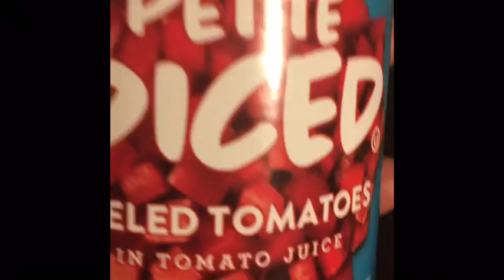Quick Spaghetti Recipe | Cook With Me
Hope y’all enjoy! & Happy New Year! 🎆